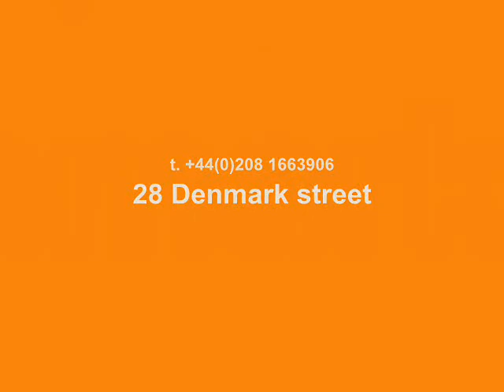E27 LED Bulb 5 Watt Dimmable With Beam Angle 140°.wmv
Voltage : 85v-265v Ac
Wattage : 5W
Color Range : Warm White - Cool White
Color Temperature :  Warm white 3000K - Cool white 7000K
Lumens  : 480-560 Lm
Beam Angle : 140 degrees
Equivalent : 50 W
Material : Aluminum Alloy
Dimensions : 60 mm x 120 mm
Weight(Grams) : 101
Protection Rate : IP54
Lifespan : 50,000 hours
Certificate : CE, RoHS
Warranty : 2 years